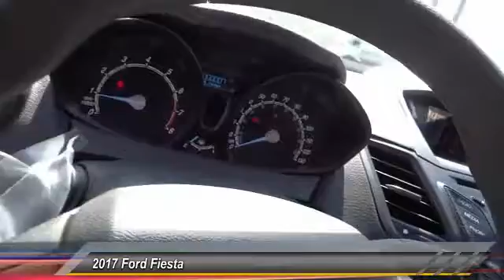2017 Ford Fiesta HEMET BEAUMONT MENIFEE PERRIS LAKE ELSINORE MURRIETA F17774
2017 Ford Fiesta S HATCH

GOSCH FORD HEMET PROUDLY SERVING HEMET, BEAUMONT, MENIFEE, PERRIS, LAKE ELSINORE, MURRIETA, AND SURROUNDING SOUTHERN CALIFORNIA LOCATIONS. THIS BLACK 2017 Ford FIESTA IS EQUIPPED WITH A 1.6L Ti-VCT I-4 Engine, MANUAL TRANSMISSION, AND RECEIVES AN ESTIMATED 27 City/35 Hwy MPG. GOSCH FORD HEMET 150 CARRIAGE CIRCLE HEMET CA 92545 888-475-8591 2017 Ford FIESTA S HATCH Contact Gosch Auto Group today for information on dozens of vehicles like this 2017 Ford Fiesta S. Save money at the pump with this fuel-sipping Ford Fiesta. Just what you've been looking for. With quality in mind, this vehicle is the perfect addition to take home. The look is unmistakably Ford, the smooth contours and cutting-edge technology of this Ford Fiesta S will definitely turn heads. Based on the superb condition of this vehicle, along with the options and color, this Ford Fiesta S is sure to sell fast. Please contact the Gosch Auto Group for more information. Stock #: 8-F17774 | VIN: 3FADP4TJ0HM117374 | 2017 Ford Fiesta S Hatch Gosch Ford Hemet